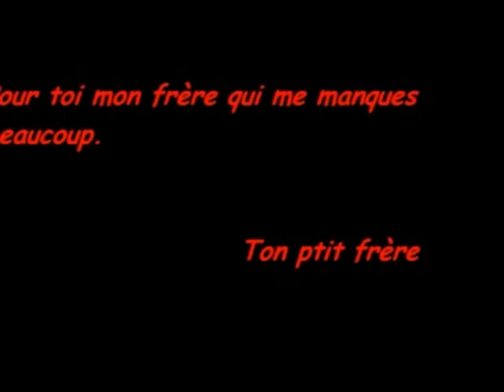Mon frère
Pour toi mon frère.

Tu me manques beaucoup.

Ton ptit frère